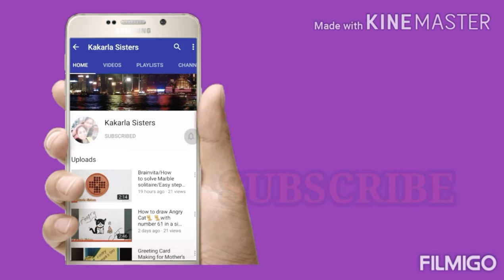Doe, a Deer Rhyme |Nursery Rhymes |Action Songs/Rhymes |Pre Primary Rhymes | Kakarla Sisters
Hai Viewers,

Here is our video on Doe, a Deer Rhyme | Nursery Rhymes | Action Songs / Rhymes | Pre Primary Rhymes | Kakarla Sisters

With Love
Kakarla sisters